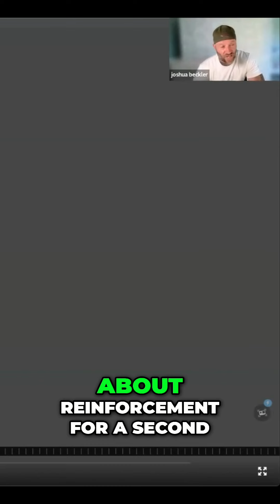Unlock Your Dog's Social Potential: The Ultimate Guide to Playing and Bonding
New webinar now available on the infinite approach community!